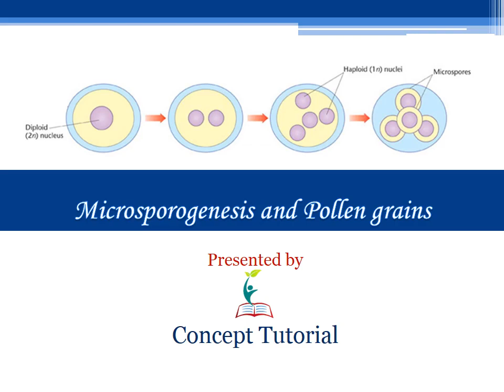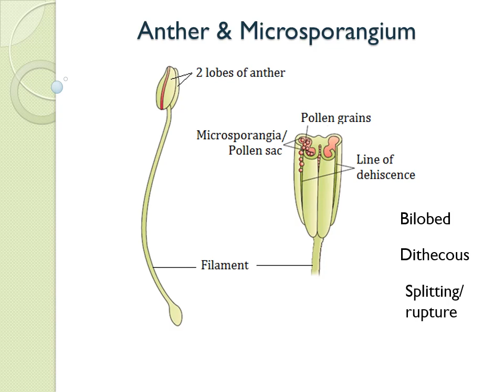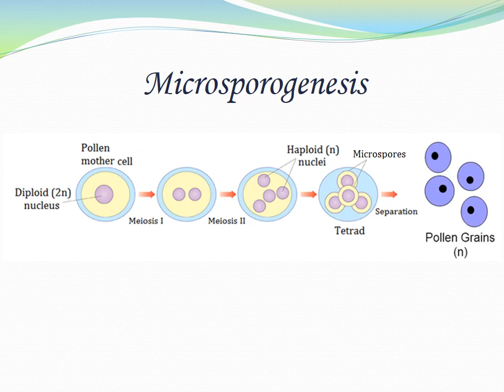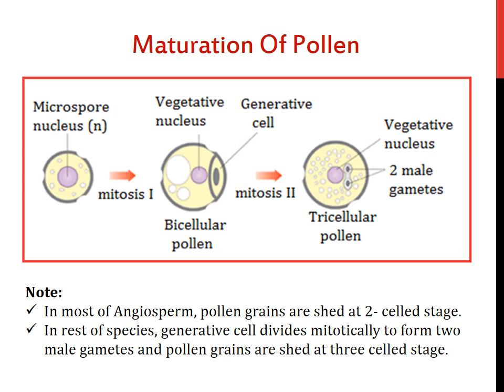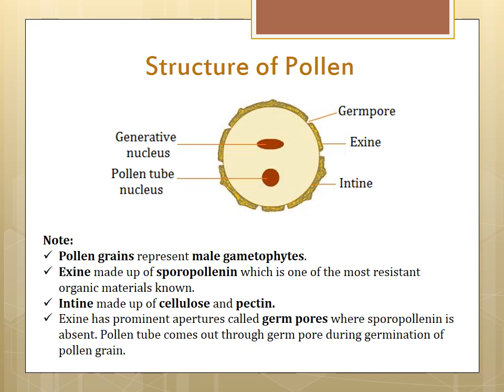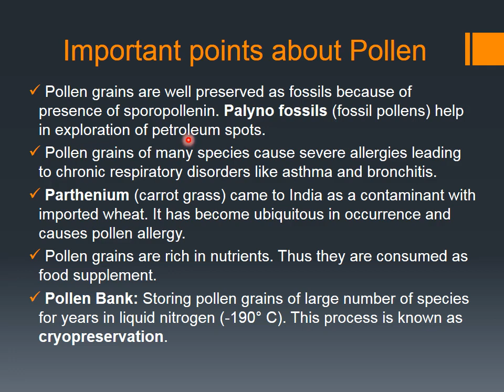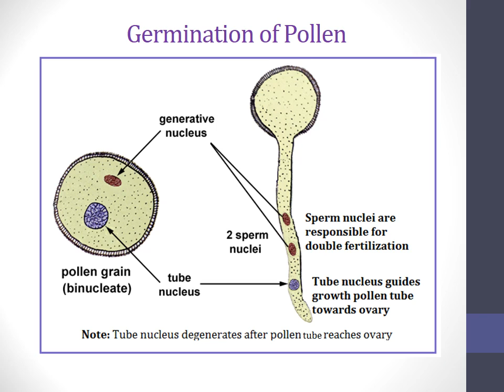Microsporogenesis and Pollen Grains | Sexual reproduction in Flowering Plants Part 1 | Class 12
Process of formation of microspores or pollens from pollen mother cell through meiosis is called microsporogenesis.

Find answers to questions asked in the video:

Answer 1: Vegetative nucleus is haploid as it is formed by mitotic division of microspore haploid nucleus.

Answer 2: Pollen germination could never occur. It would have resulted in extinction of plants.

Stamen is the male sex organ of the flower and it consists of 2 parts. Anther consists of 2 lobes that’s why it is called a bi-lobed structure Each lobe has 2 cavities which are called microsporangia therefore it is called dithecous. These cavities or sac like structures are called microsporangia in which pollen grains are formed. These lobes (microsporangia) rupture along line of dehiscence as the pollen grains mature, to release them. Each microsporangium consists of 4 layers- Epidermis, endothecium, middle layer and inner most layer is called tapetum. Tapetum plays very important role as this layer provides nourishment to the developing pollen grains. Core of each microsporangium has sporogenous tissue. Cells of sporogenous tissue are called pollen mother cells (PMC). These pollen mother cells develop to form microspores or pollen grains. Process of formation of microspores or pollens from PMC through meiosis is called microsporogenesis. Till now we have understood that pollen mother cells form pollen grains. These PMCs are diploid. Each PMC will undergo meiosis I & II as a result we will get 4 haploid nuclei. These nuclei develop further to from tetrad of microspores. These microspores will separate to form 4 pollen grains. It means that we get 4 pollen grains from 1 PMC. We will discuss now, maturation of microspores. 4 microspore are already formed and all these 4 microspores have haploid nuclei. Now this haploid nucleus will undergo mitotic division  to form 2 nuclei – one vegetative nucleus and one generative nucleus. In most of Angiosperm, pollen grains are shed at 2- celled stage. In rest of species, generative cell divides mitotically to form two male gametes and pollen grains are shed at three celled stage. We will discuss ahead, significance of a vegetative nucleus and two generative nuclei. Now we will discuss structure of pollen grain with the help of this diagram. First of all I would like to tell one important point that Pollen grains represent male gametophytes. Gametophyte means a structure which bears gametes. As pollen grain contains male gamete, it is called male gametophyte. Pollen grain has two layered wall. Outer layer is called exine and inner layer is called intine. Exine is made up of sporopollenin which is one of the most resistant organic materials known. It is said that no enzyme exists in nature which can degrade sporopollenin. Intine is made up of cellulose and pectin. Exine has prominent apertures called germ pores where sporopollenin is absent. Pollen tube comes out through germ pore during germination of pollen grain. These points are very important if you are preparing for medical entrance tests or board exams. Some of the very important points about pollens have been mentioned here. These are very useful for PMTs and board exams. Here I would like to tell one important point that Pollen grains are well preserved as fossils because of presence of sporopollenin. Now with the help of this diagram, we will discuss the process of germination of pollen grain and also significance of tube nucleus and sperm nuclei. As the pollen reaches stigma it germinates and the pollen tube emerges through germ pore. Tube nucleus leads and guides the pollen tube towards ovary. If pollen grain is shed at 2-celled stage it means that it has one vegetative cell and one male gamete. This male gamete divides mitotically to form two sperm nuclei during the growth of pollen tube through style. In plants which shed pollen in 3- celled stage, pollen tube carries 2 male gametes from the beginning. These two sperm nuclei are responsible for double fertilization

Contents of the video:

Anther & Microsporangium-  0:05

T.S. of Microsporangium-   1:08

Microsporogenesis-   2:25

Maturation of Pollen-   3:01

Structure of Pollen-   3:46

Important points about Pollen-   5:07

Germination of Pollen-   5:46